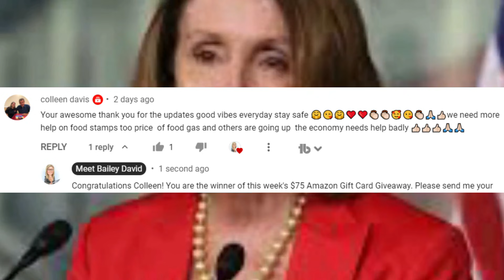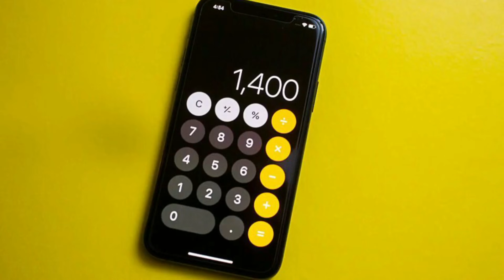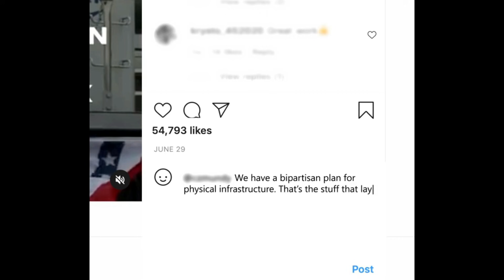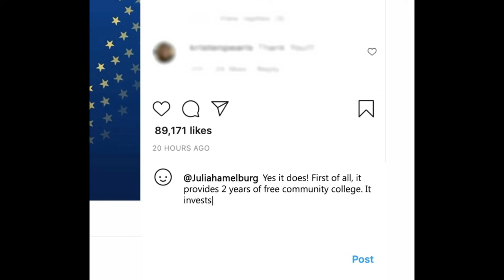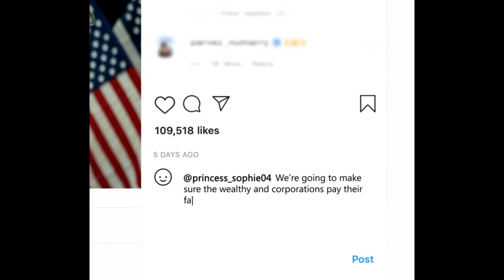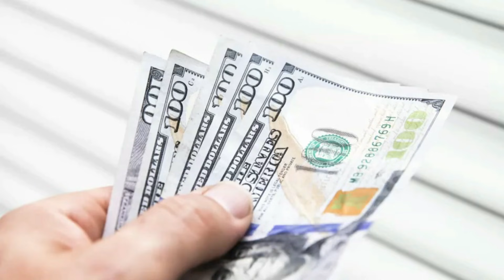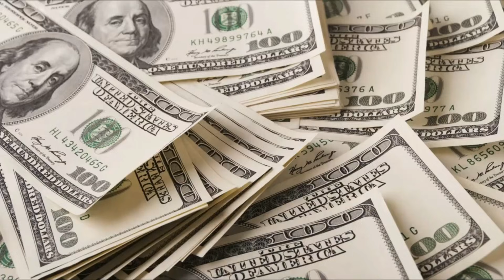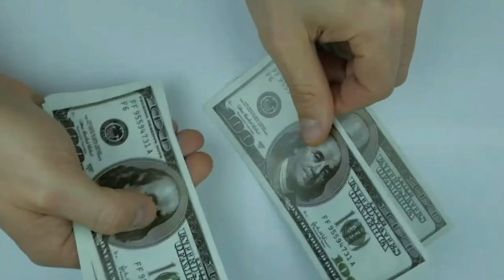FINALLY!! NEW DELIVERY DATES! STIMULUS COMING SOON! $2,000 Fourth Stimulus CHECK Update + 4th Check!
This is your third stimulus check update, third stimulus package update, and news report for July 17th! In this video, I am going to share the latest stimulus news with you all, as well as the status of the third stimulus check!